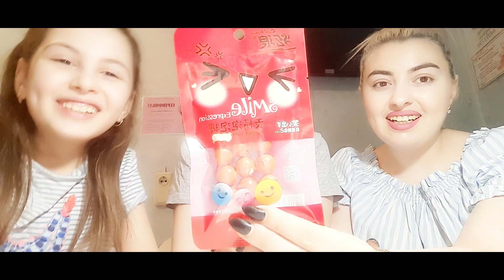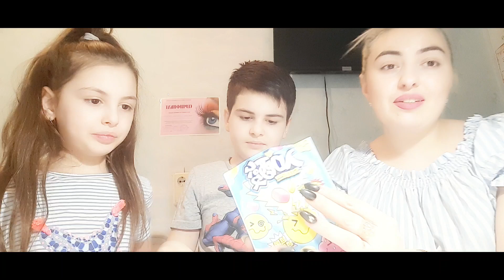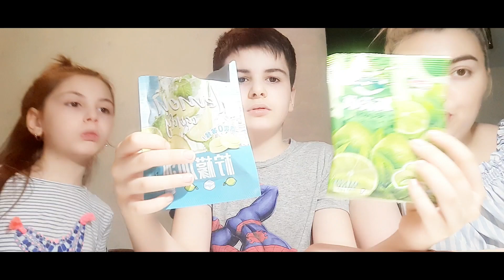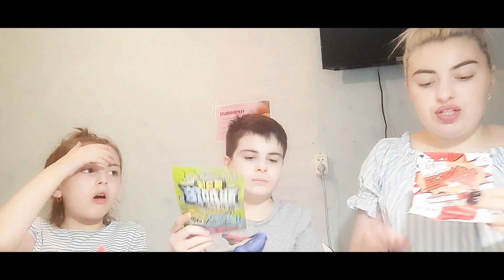Փորձարկում ենք Китайский կոնֆետներ🍭🍬Մանեն չդիմացավ🤑Անդրեն կերավ սարսափելի կոնֆետ🤮Որտեղից եմ գնում